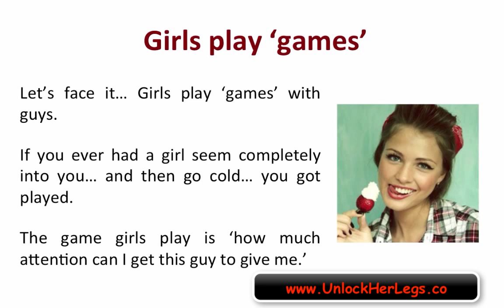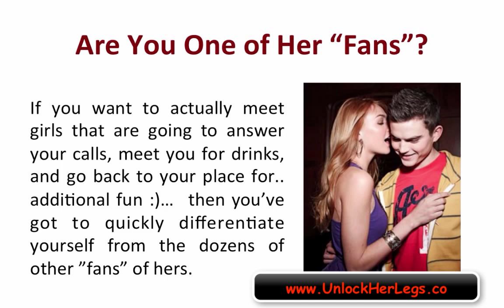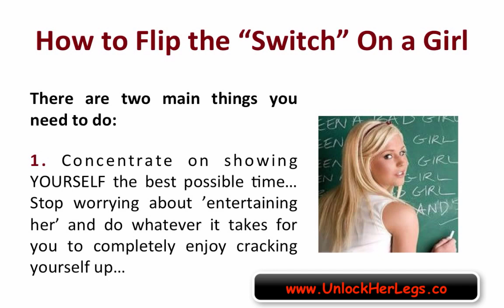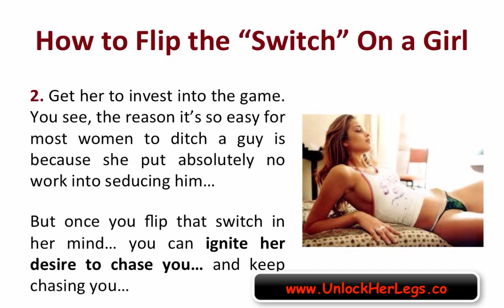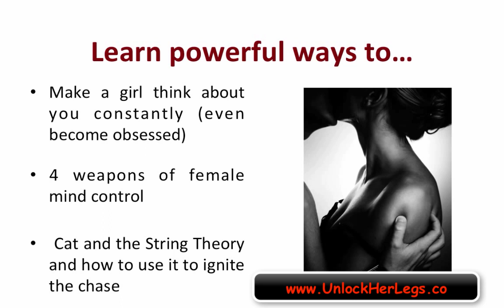Bobby Rio - How to Grip Her Attention - Unlock Her Legs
Bobby Rio Unlock Her Legs

Unlock Her Legs is your passage way to a life full of loving and sex. Unlock Her Legs is based on the principle of The Scrambler technique. The program, created by two guys, dating coach and an expert, Rob Judge and Bobby Rio, is available in the form of a tutorial guide with tips, techniques and all the secrets to tapping in a girl’s sexual and sensual potential. The creators of the program, met by their own failures with girls, came up with The Scrambler strategy, answering all of its questions to provide a comprehensive solution to men worldwide with Unlock Her Legs.